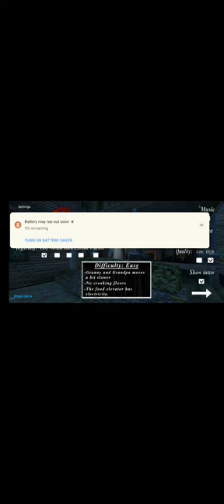play now for free a Granny